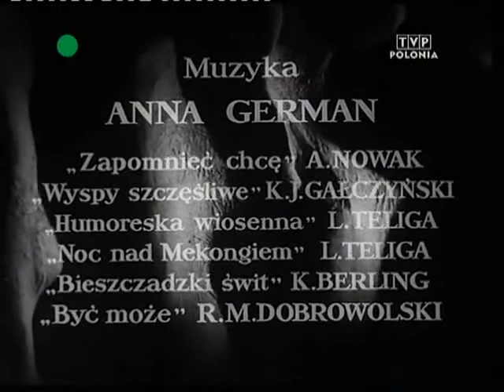Wyspy szczęśliwe. Śpiewa Anna German | Polska | 1970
Minirecital Anny German zrealizowany w studiu TV w 1970 roku.
Anna German's solo concert was performed in the TV Studio in 1970.
Речитал Анны Герман записанный в ТВ студии в 1970 году.
Das Solo-Konzert von Anna German wurde 1970 im TV-Studio durchgeführt.
Recital di Anna German effettuato in studio TV nel 1970.

Songs/Piosenki/Песни/Canzoni/Lieder:
1. Deszcz na szybie/Zapomnieć chcę - Alina Nowak 00:00-02:45
2. Wyspy szczęśliwe - Konstanty Ildefons Gałczyński 02:46-04:52
3. Wiosenna humoreska - Leonid Teliga 04:53-06:43
4. Noc nad Mekongiem - Leonid Teliga 06:44-09:56
5. Bieszczadzki świt - Krzysztof Berling 09:57-13:54
6. Być może - Stanisław Ryszard Dobrowolski 13:55-16:32

Music By Anna German/Muzyka Anny German/Музыка Анны Герман/Musik Von Anna German/Musica di Anna German